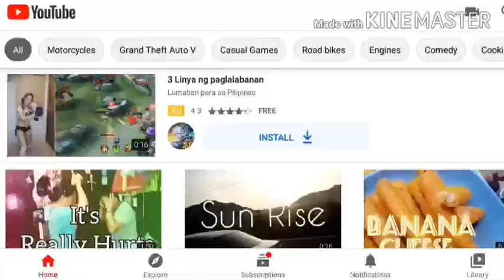Finding Species Part#2 (Sobrang laptrip)